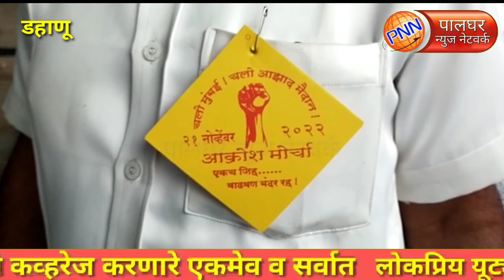डहाणू || वाढवण बंदर विरोधी आक्रोश मोर्चासाठी मुंबईच्या दिशेने लोकलने रवाना